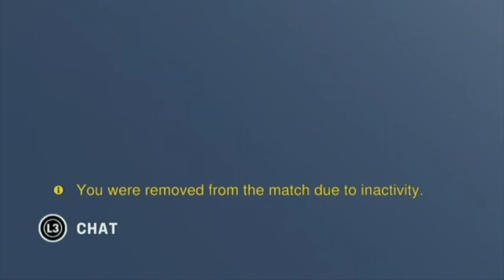Overwatch 2 - I Let My Friends Down...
Hello world, this is Astro! Thanks for checking out this video and supporting me! No hate please, we are only playing to have fun and bring content! :)

Friends in the vid:
- CucumberCam (Surag)
- LilBonIvert (Alex)
- YoungProdigy (Franco)
- RedPanda (Matt)